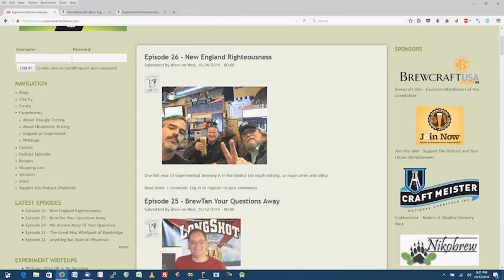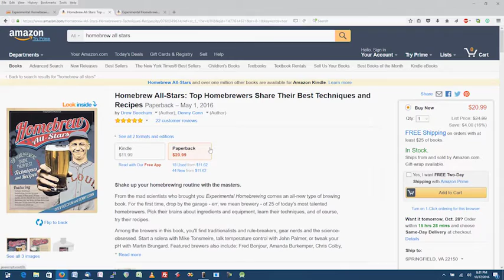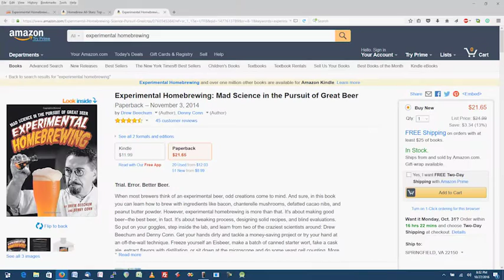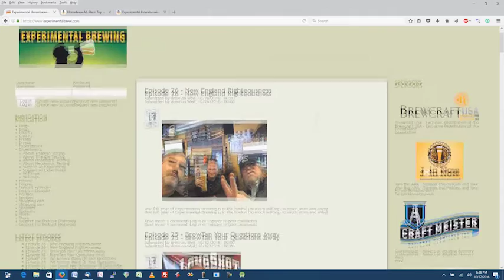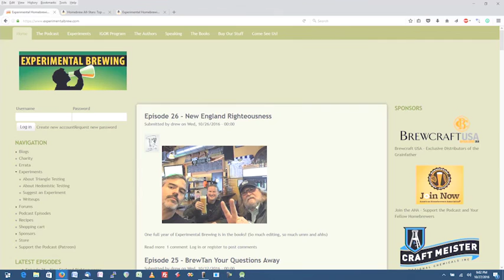Experimental Home Brewing with Drew Beechum - BeerSmith Podcast #136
Drew Beechum joins me to talk about experimental homebrewing, his new book Homebrew All Stars, the launch of his podcast, saisons and more in this week's podcast.